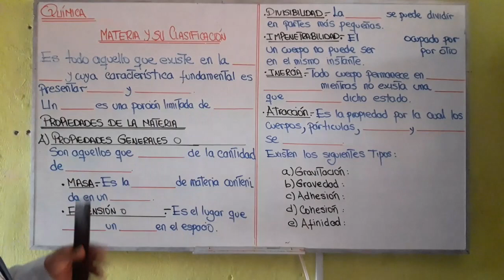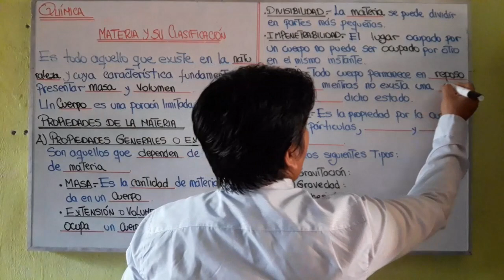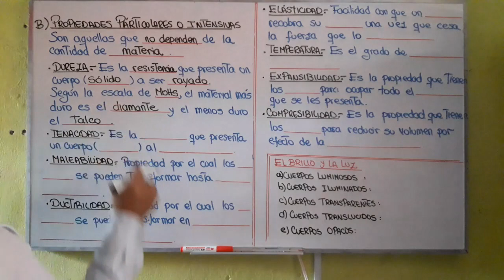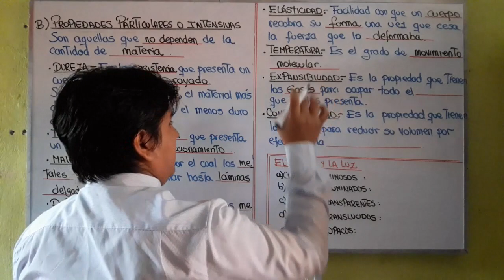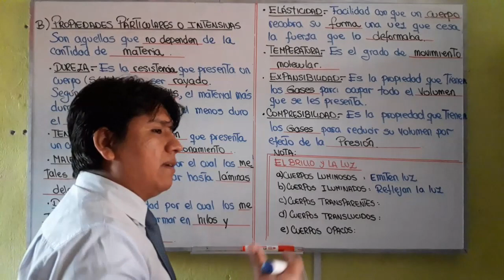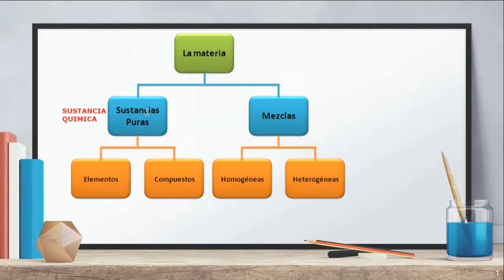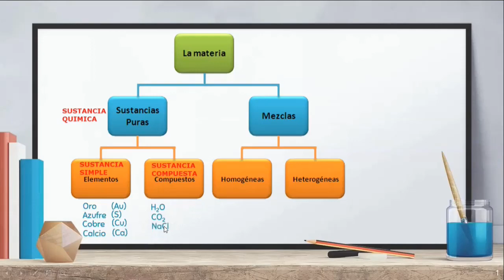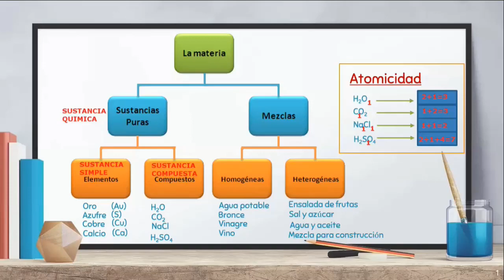QUÍMICA -1er. año - Clasificación de la materia (Teoría)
Semana 6
Curso: Química
Año: 1°
Tema: Clasificación de la materia
Profesor: Luis Tello